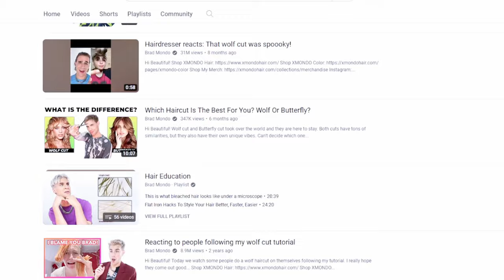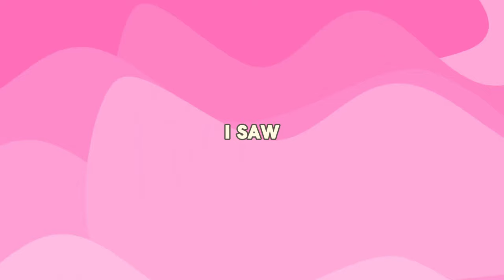Cutting My Hair At Home **IDK What I'm Doing**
Join Me As I Impulsively Cut My Long Hair Shorter And Record The Process Hehe... Keep watching to see the entire journey... *turn on cc for subtitles*

I actually recorded this in Jan/Feb or so ;-; Little Haircut By Myself Process

ig : 📸    / scurlylovescookies

Much Love,
Tina ♡

cuttingmyhair haircut cutting my own hair by myself, chopping my long hair off, filipino youtuber